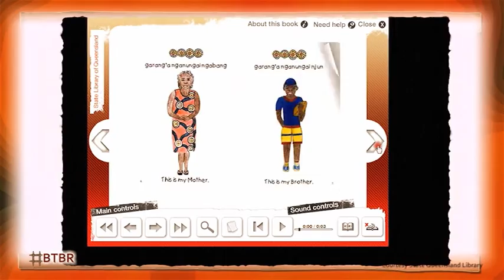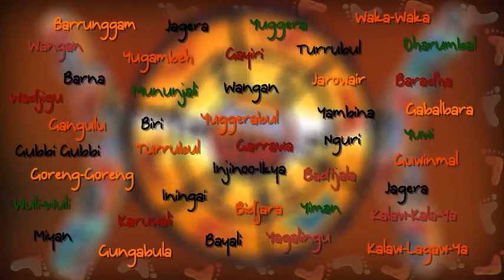BTBR-Se01-Ep11-P2-Language relating to families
On this week’s show, we will discuss:
       • About the Importance of family support
       • Language relating to families
       • Capalaba, Scar trees, native flowers  and its significance